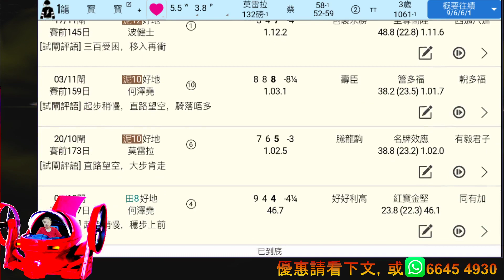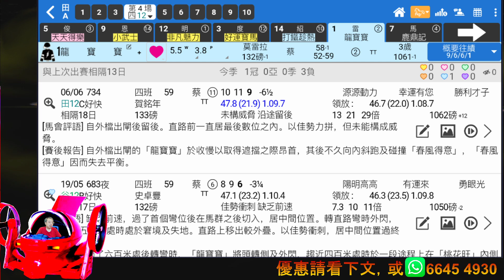🔔節目21🏇賽馬 世榮│【篩選萬能俠】(六)21.06.19│●一齊睇吓萬能俠點解要篩呢匹熱門● HKJC 賽馬貼士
投注要揀值搏場合，熱門亦有不利時。用《堅仔》搵唔值搏熱門就快夾妥啦！所謂「工欲善其事，必先用神器」，你都快啲免費下載《堅仔》賽馬APP試吓啦！